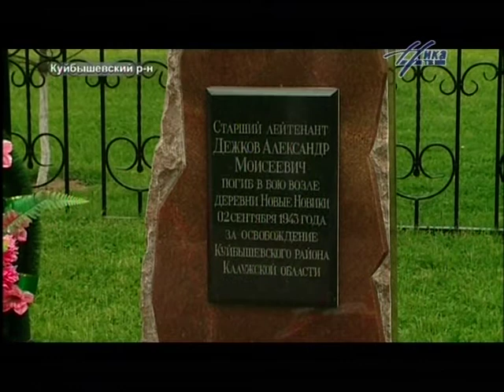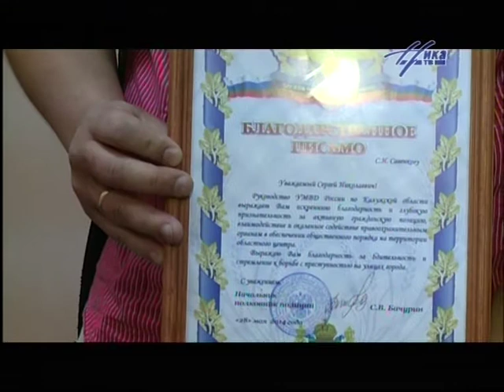Выпуск новостей НикаТВ Калуга, 29 мая, 15:30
Смотрите в этом выпуске:

Встреча с министром, Посол Австралии, ЕГЭ по русскому, Выездное совещание Бетлица, Гордума, Анонс Главное.